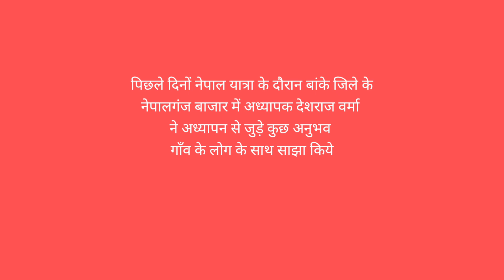करके सीखने पर ज्ञान को स्थायित्व मिलता हैgaonkelog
नेपालगंज के एक अध्यापक ने अपनी बातचीत में बताया कि बच्चों को सिखाना और पढ़ाना बहुत मुश्किल नहीं बशर्ते उन्हें खेल-खेल में करके सिखाया जाए। वे खुद इसी पद्धति से बच्चों को पढ़ा रहे हैं। अपने अनुभव उन्होंने साझा किये।